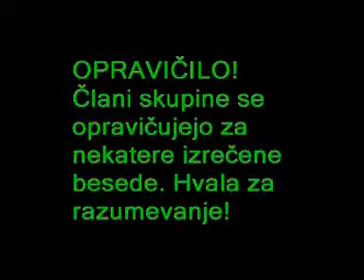Chicken + Huda kri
Chicken sings a song
Angry blood